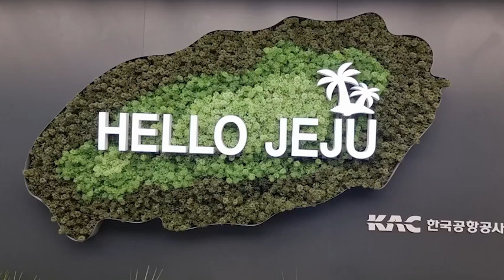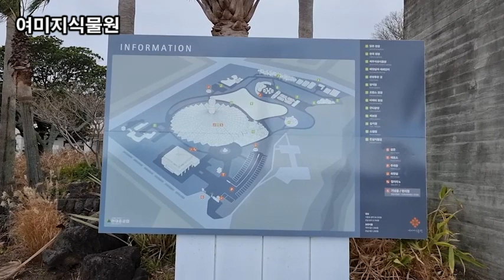랜선힐링여행, 제주여행, 중문관광단지 전천후 테마파크 여미지 식물원 제2탄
이태리정원
프랑스정원
여미지식물원
열대정원